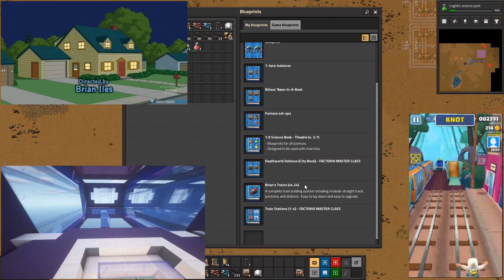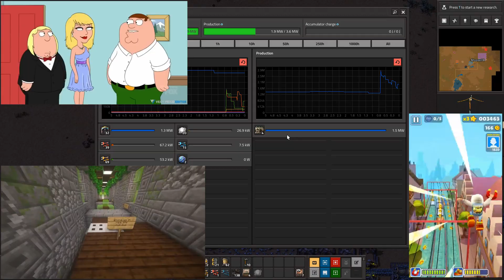аутизм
ADHD friendly